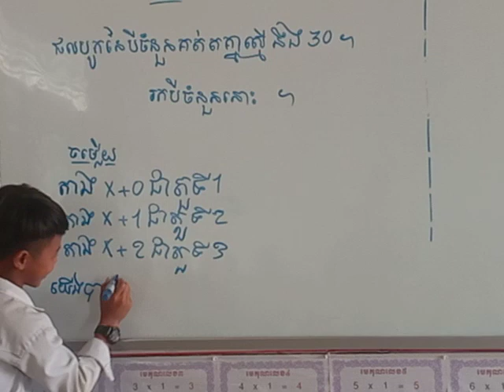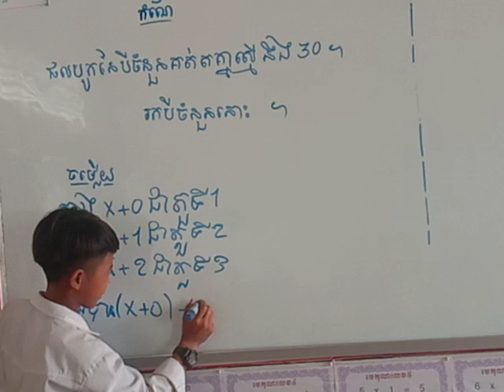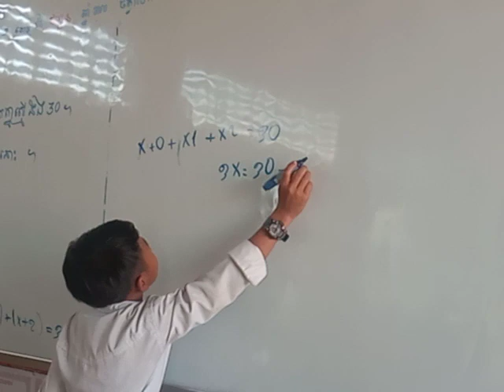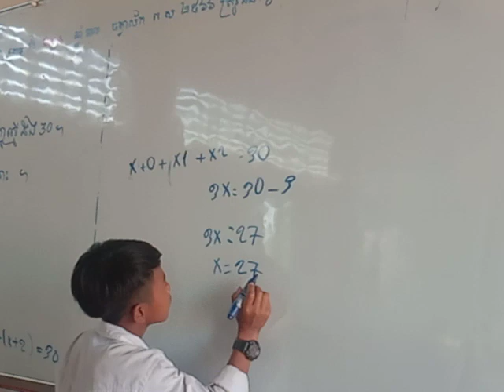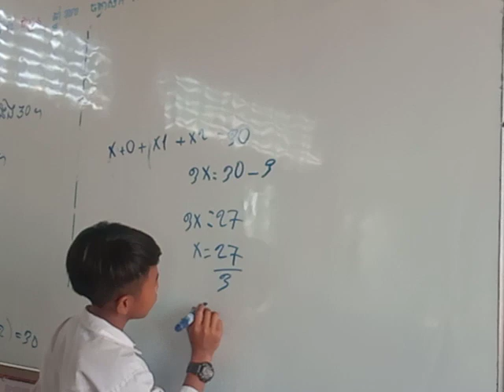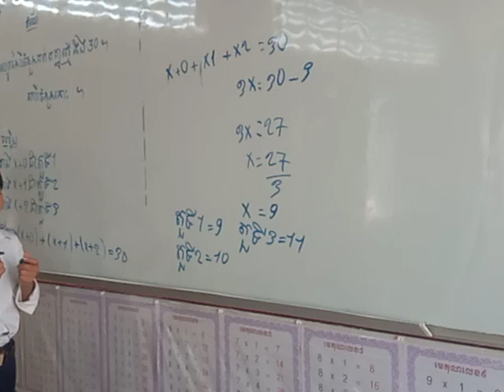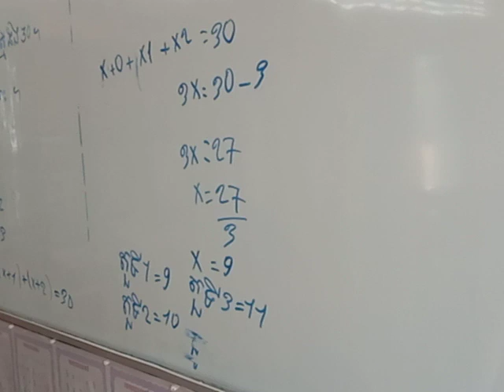@Sokneang,របៀបដោះស្រាយចំណោទ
របៀបដោះស្រាយចំណោទឡើងដោះស្រាយដោយអូនលាង ចាន់ណេត។